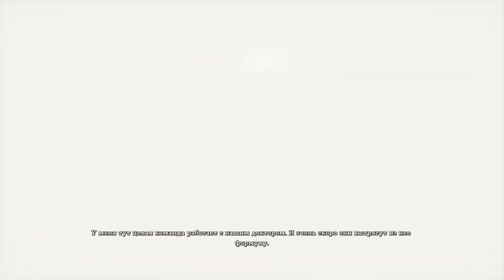▪︎Прохождение Batman Arkham Asulym (Лечебница Аркхам) - 5 Снова Глюки